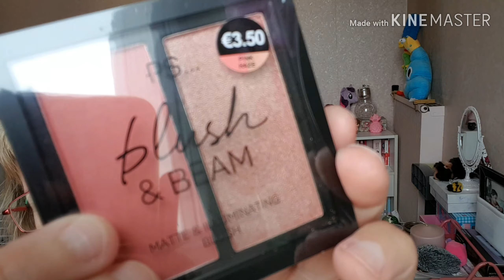Haul primark des nouveautés ☺😱